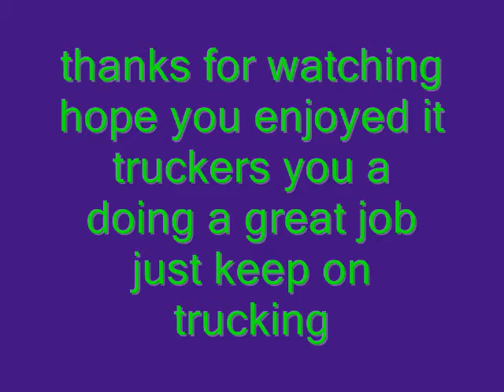lorries and pimp cars